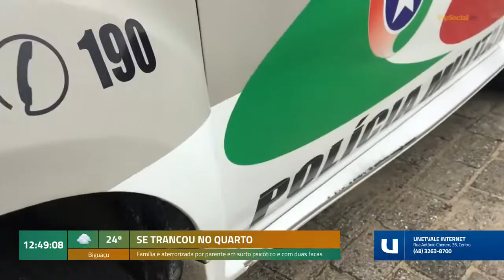Família é aterrorizada por parente em surto psicótico e com duas facas